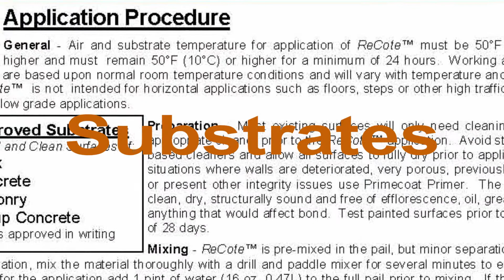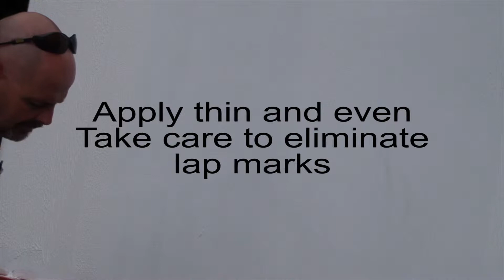ReCote™ Field Texture Application.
Master Wall Inc.® ReCote™ applied with a trowel to create a unique
textured surface.